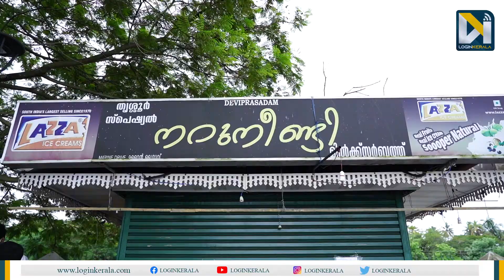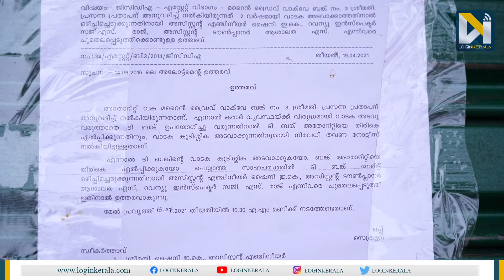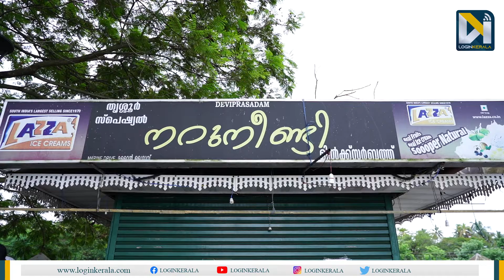പ്രസന്നയ്ക്ക് സഹായവുമായി യൂസഫലിയുടെ ഇടപെടല്‍| M. A. Yusuff Ali Charity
കൊച്ചി മറൈന്‍ ഡ്രൈവില്‍ വാടക കുടിശിക നല്‍കാത്തതിനെ തുടര്‍ന്ന് വീട്ടമ്മ നടത്തിയ കട ജി.സി.ഡി.എ അടപ്പിച്ചതില്‍ ഇടപെട്ട് ലുലു ഗ്രൂപ്പ് ചെയര്‍മാന്‍ എം.എ.യൂസഫ് അലി. കുടിശിക തുകയായ 9 ലക്ഷത്തോളം രൂപ പൂര്‍ണമായും അടയ്ക്കാം എന്ന് കടയുടമ പ്രസന്ന പ്രതാപന് യൂസഫ് അലി ഉറപ്പ് നല്‍കി. ഇന്നു തന്നെ കടത്തുറക്കാനുള്ള നടപടികള്‍ പൂര്‍ത്തിയാക്കാനും ഇടപെട്ടു.